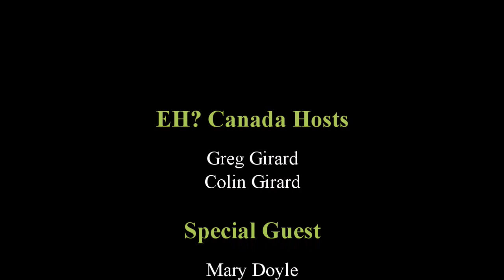EH? Travel Talk Show - Episode 2 - with special guest Mary Doyle of Rural on Purpose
(edited version) EH? Travel Talk Show 2.0 hosted by, Greg and Colin Girard, with special guest, writer, public speaker and program developer Mary Doyle of Rural on Purpose.